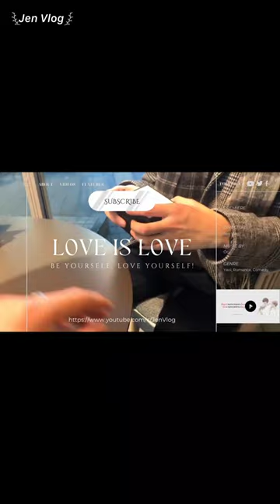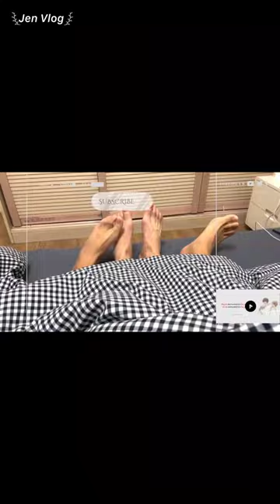[Engsub/BL] Liu Cong's mom gave a red envelope to Chen Lv when seeing them off to Chengdu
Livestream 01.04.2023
Date of birth/ Sinh ngày: 11/08/1997 - Leo/ Sư Tử
Hometown/Quê quán: Nanchang, Jiangxi Province/ Nam Xương, Giang Tây
Height/ Chiều cao: 1m75
Date of birth/ Sinh ngày: 29/09/2001 - Libra/ Thiên Bình
Height/ Chiều cao: 1m88
Hometown/ Quê quán: Guang zhou, Guang dong Province/ Quảng Châu, Quảng Đông

Jen Vlog